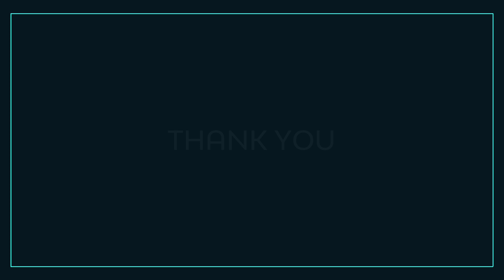Tabla play Training part-I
Hii !!! guys in this video we are going to start with the tabla training...

This is for beginners the art of playing the tabla, an Indian percussion instrument, which is also an important accompaniment instrument in hindustani classical style of music
This will help to know the basics about tabla such as the make and different parts of the tabla like the chati, syahi, maidan, gajara etc.

Tabla is played in Solo or Accompaniment to singers of Classical, Bollywood, Ghazal, Bhajans, Qawaalis and more.
The instruments the Tabla typically accompanies are usually from the Classical realms with the likes of Sitar, Sarod, Bansuri and Santoor.

In this video we will introduce you  and familiarise  with the sitting posture, hand positioning,Playing Tabla requires tremendous discipline, and it also increases concentration, focus.

According to scientific studies, learning to play the tabla or other instruments aids in the development of parts of the brain such as the auditory cortex and corpus callosum. Overall, it helps to improve brain capabilities, cognitive skills, and much more.

Body awareness and kinesthetic development are improved by playing Tabla Taals. It promotes smooth coordination and self-control in kids.  It also aids in the improvement of the body, brain, and other sense synchronisation.

Listening and practicing Indian Classical Music calms the mind and has a meditative impact on the entire body. It will release the suppressed academic tension and anxiety that has been trapped in the child's body. Music has a calming and relaxing effect on the mind.
The activity improves kinesthetic development and boosts body awareness. Tabla lessons can assist a growing child gain self-control, graceful coordination, and a stronger sense of music and beats.